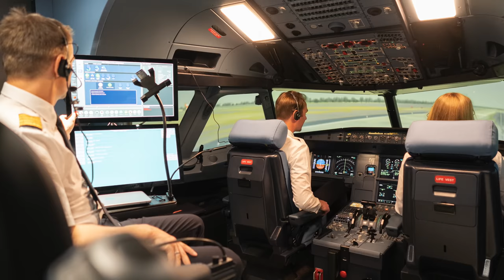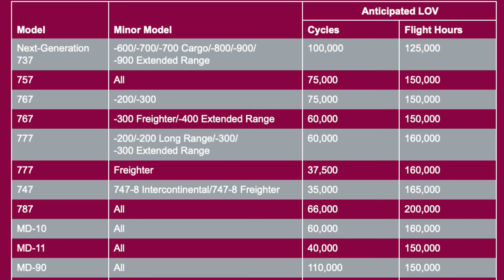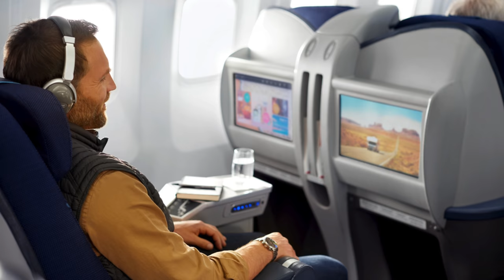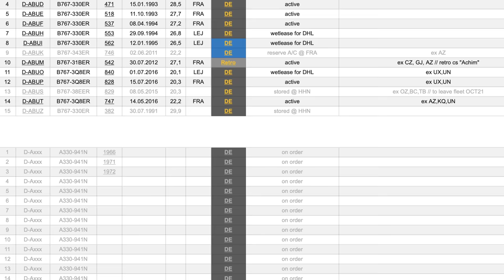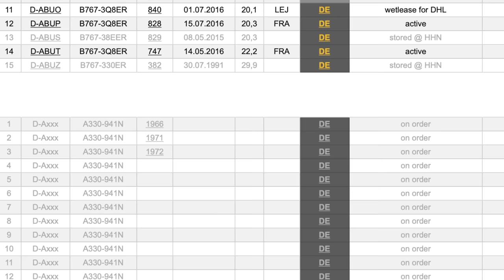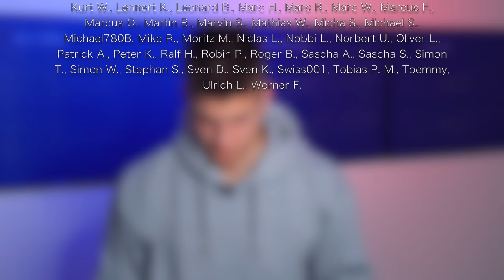Also doch A330neo für Condor? AeroNews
Inhalt:
0:00 Intro
0:15 Neue Flugzeuge sind spannend
1:21 Die aktuelle Langstrecken-Flotte der Condor
2:04 Lebensdauer eines Passagierflugzeuges
4:21 Wie alt sind die Flugzeuge der Condor wirklich?
7:08 Warum man jetzt neue Flugzeuge kaufen sollte
9:16 Sind das die neuen Condor-Flugzeuge?
10:50 Danke fürs Zuschauen!
11:30 Outtakes